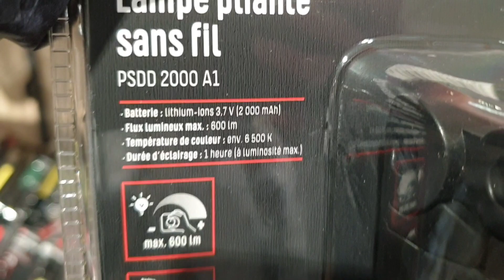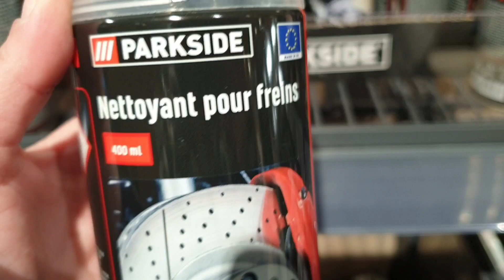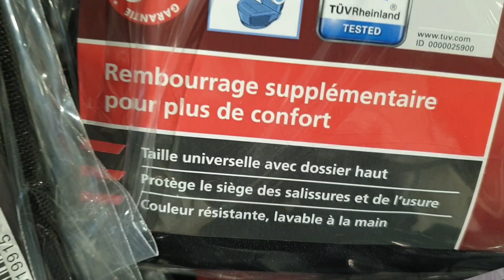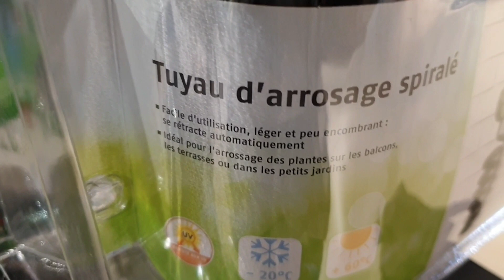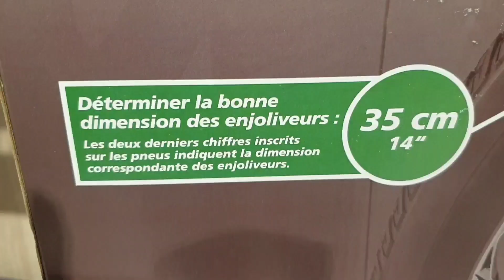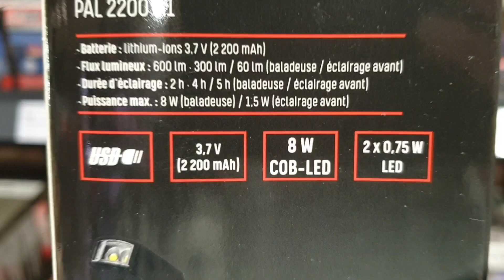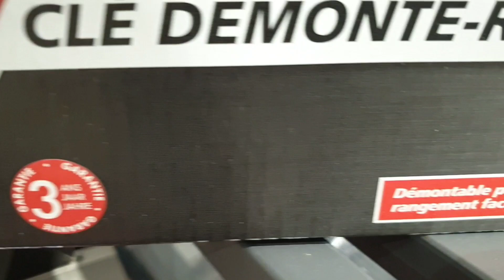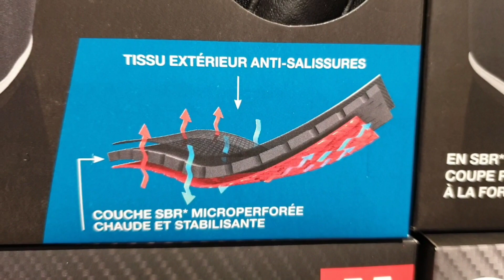ARRIVAGE LIDL 28 AU 4 AVRIL 2021